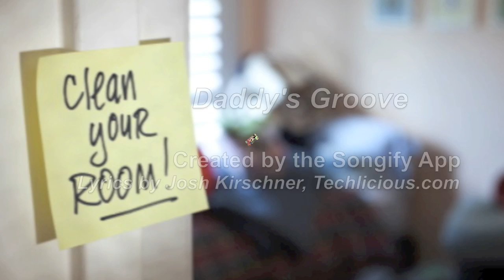Daddy's Groove created with Songify app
This is an original piece of music created by Techlicious Founder, Josh Kirschner, with the Songify App for iPhone. Can it turn our musically-challenged founder into a singer/songwriter? You be the judge!